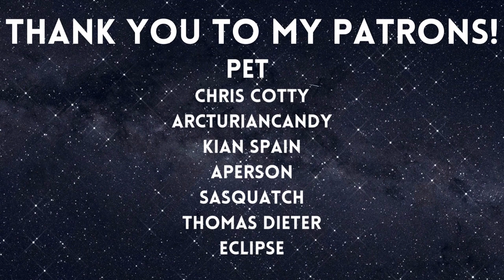ASMR │ Shy Artist Mage Needs Your Help (F4A)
I'm not blushing! You're blushing!

Welcome to the city of Ashwood Grove--a curious place where magic rules and evil lurks just out of sight. Join me in exploring the strange and powerful characters who call Ashwood Grove their home through a series of personal attention, ASMR role-plays.

You've already met Eri and Char to explore AGU, your new home now that you have stumbled into Ashwood Grove. You have not, however, met your new housemate, a girl you only know by the name of Shae. Coming back from seeing Eri and Char, though, you walk into your room to find your new housemate--but she promises she has a good reason to be there!

Nickname for Listener: N/A... yet

Script, audio recording, editing, and art by me.

And we have a Discord! Come be a part of the chaos! (18+, SFW)